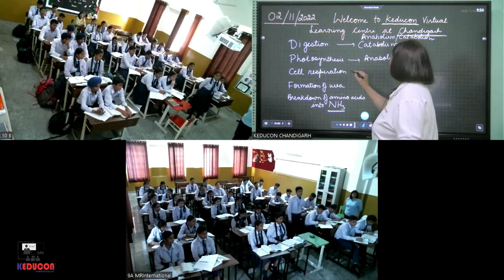MR INTL M-1 Grade-10 02/11/22